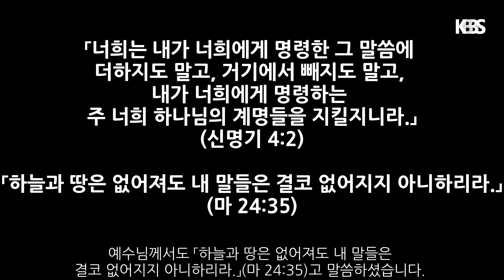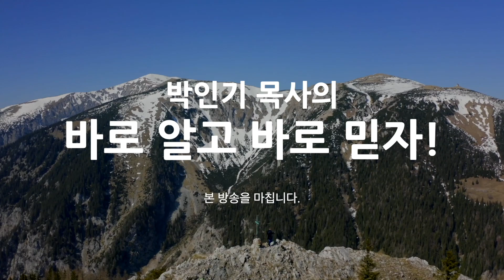사람은 왜 마귀에게 속는가?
바로 알고 바로 믿자 - 사람은 왜 마귀에게 속는가?

 [성경침례교회]로 문의주십시오.
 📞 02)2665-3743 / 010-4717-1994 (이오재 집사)